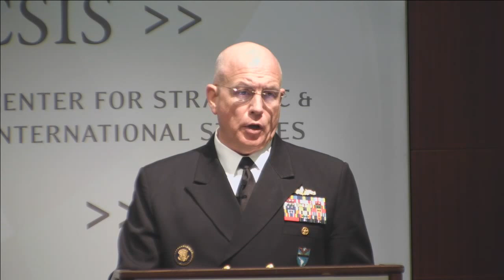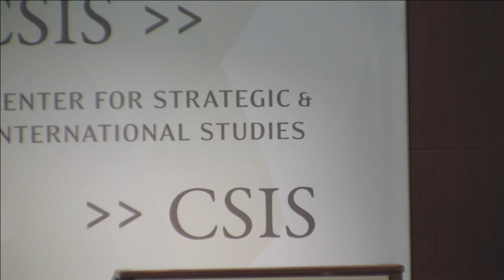Maritime Security Dialogue with Admiral Kurt Tidd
Please join the Center for Strategic and International Studies and the United States Naval Institute (USNI) for a Maritime Security Dialogue with Admiral Kurt W. Tidd, Commander, United States Southern Command (SOUTHCOM).

The Maritime Security Dialogue brings together CSIS and USNI, two of the nation's most respected non-partisan institutions. The series is intended to highlight the particular challenges facing the Navy, Marine Corps, and Coast Guard, from national level maritime policy to naval concept development and program design. Given budgetary challenges, technological opportunities, and ongoing strategic adjustments, the nature and employment of U.S. maritime forces are likely to undergo significant change over the next ten to fifteen years. The Maritime Security Dialogue provides an unmatched forum for discussion of these issues with the nation's maritime leaders.